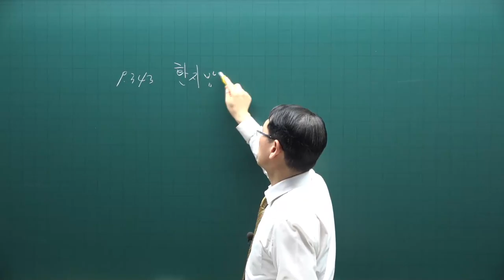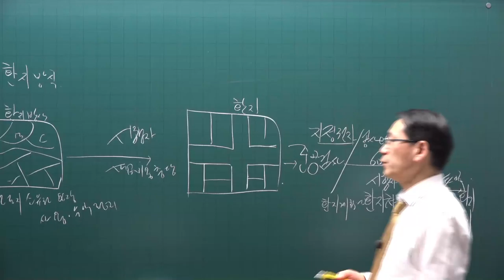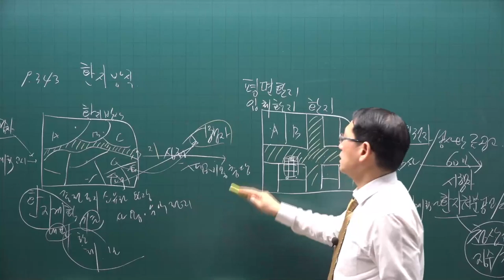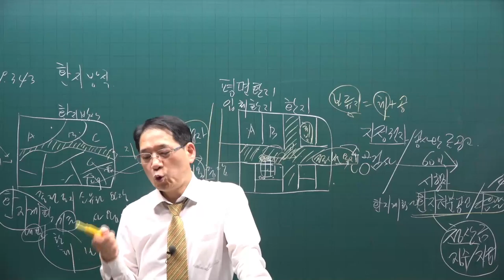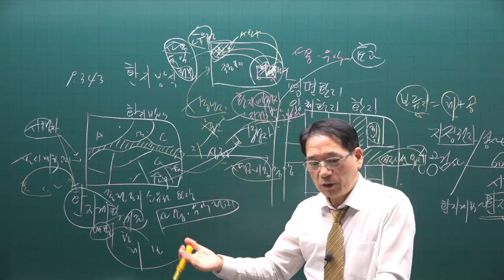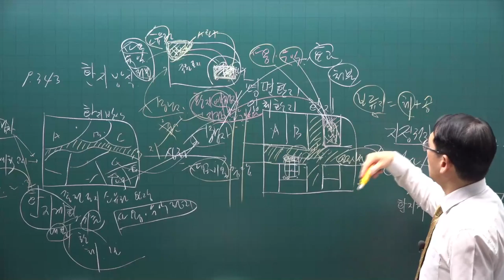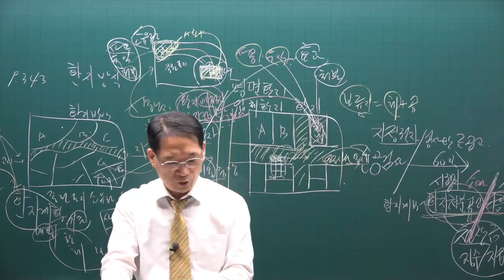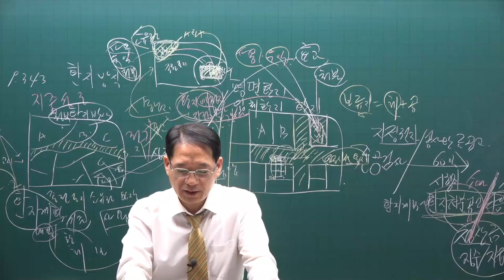[공전무] 2021년 공인중개사 공법 핵심이론 13강